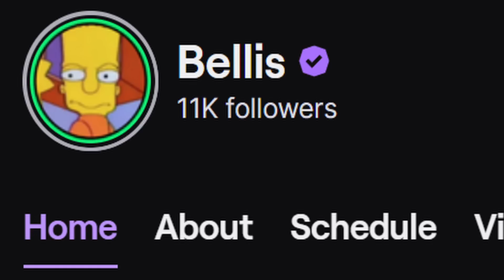I PKed a Cheater for his Bank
I went PKing at the rev cave hotspot and ran into an AHKer…